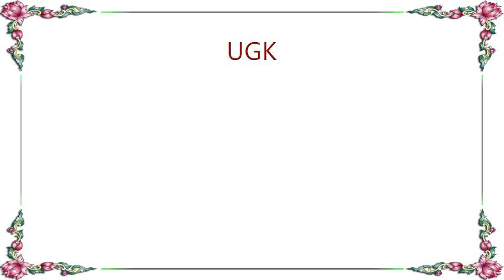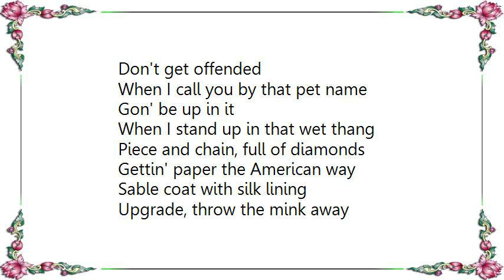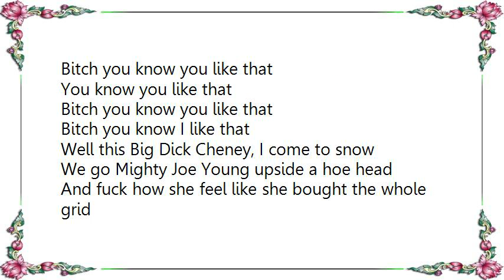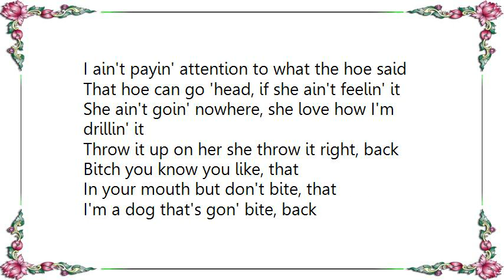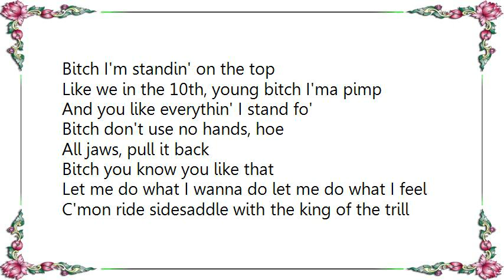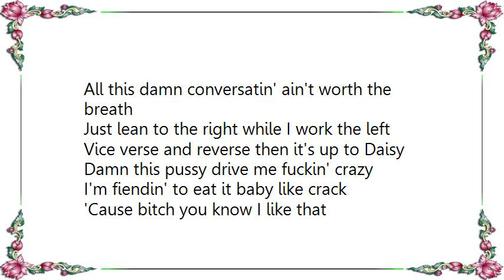UGK - Like That Remix Lyrics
[Lyrics UGK - Like That Remix]
Check 1 2 ,1 2, 1 2
You like that

Uh, bitch gon' get down on the flo'
You ain't gettin' paper what you twerkin' it fo'?
All I see is a bunch of ones
Need to leave with a pimp, time to have some fun

All these niggas is really lame
Just talkin' to a nig 'cause you like the game
Later on you gon' bite that
Bitch you know you like that

Choose a pimp, I'm the shit
Check the record, I'm legit
That nigga you with he counterfeit
He crawlin', I'm ballin' bitch

Don't get offended
When I call you by that pet name
Gon' be up in it
When I stand up in that wet thang

Piece and chain, full of diamonds
Gettin' paper the American way
Sable coat with silk lining
Upgrade, throw the mink away

I'm like Beyonce to the left
Any bitch can be replaced
But I stand to the right, shinin' bright
Ready to put dick in your face

You don't want me to talk like that
You ever got fucked in a Maybach?
You ever got buck in the back of the 'llac?
Roof gone, top back

I'm the real this ain't no actin'
Monkey niggas playin' dumb
Nigga knife, he ain't layin' no pipe
I lay up in you bitch you gon' cum

You know you like that
Girl you know you like that

Bitch you know I like that

Well this Big Dick Cheney, I come to snow
We go Mighty Joe Young upside a hoe head
And fuck how she feel like she bought the whole grid
I ain't payin' attention to what the hoe said

That hoe can go 'head, if she ain't feelin' it
She ain't goin' nowhere, she love how I'm drillin' it
Throw it up on her she throw it right, back

In your mouth but don't bite, that
I'm a dog that's gon' bite, back
Do it doggy style I'm gon' hit that
For an hour or two, is you with, that?

Toot it up and I'ma tap that
Fully pack that, then I'ma smack that
Bring it back back, yeah right back

Bitch I see you lookin' at my chain
Can't take your eyes off the panky rang
Bitch I'm standin' on the top
Like we in the 10th, young bitch I'ma pimp

And you like everythin' I stand fo'
Bitch don't use no hands, hoe
All jaws, pull it back

Let me do what I wanna do let me do what I feel
C'mon ride sidesaddle with the king of the trill
All this damn conversatin' ain't worth the breath
Just lean to the right while I work the left

Vice verse and reverse then it's up to Daisy
Damn this pussy drive me fuckin' crazy
I'm fiendin' to eat it baby like crack
'Cause bitch you know I like that